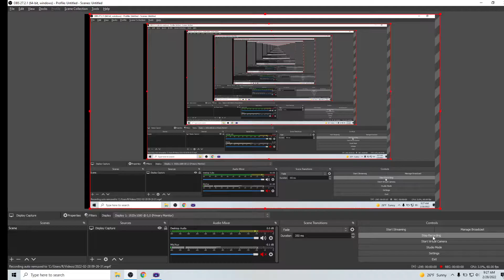Super Mario Land 2, 6 Golden Coins : Macro Zone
Having fun playing games. No Voice.

# 6 Golden Coins